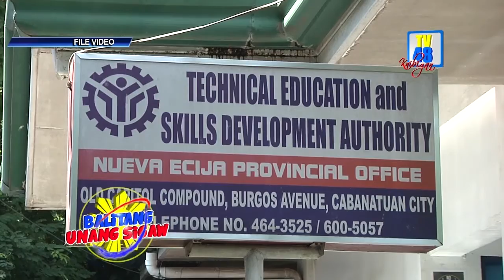Humigit kumulang 5,000 call center agents sasanayin ng TESDA Nueva Ecija